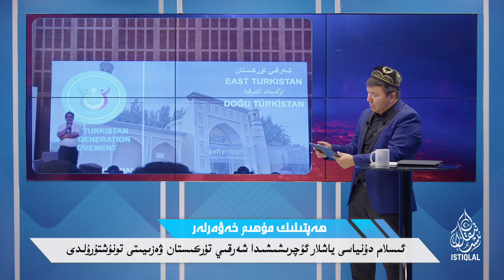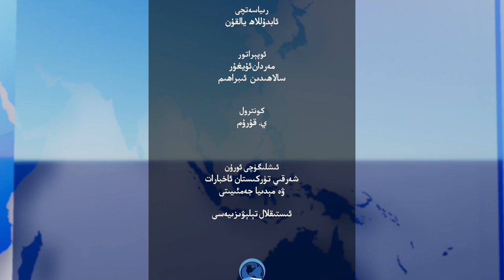ھەپتىلىك مۇھىم خەۋەرلەر |2023.7.16| ئۇيغۇر ئۆسمۈرلىرى ھەربىي لاگېرلاردا تەربىيەلەنمەكتە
HEPTILIK MUHIM XEWERLER |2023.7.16| UYGHUR ÖSMÜRLIRI HERBIY LAGÉRLARDA TERBIYELENMEKTE